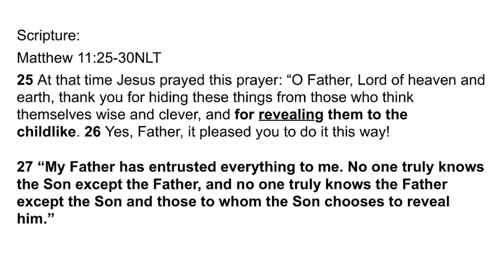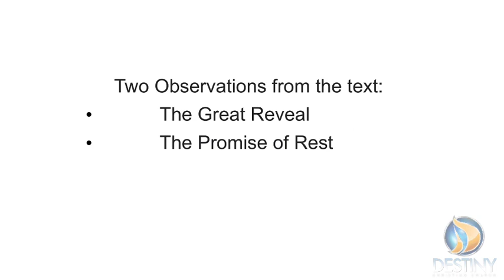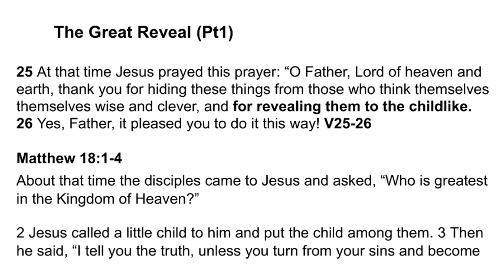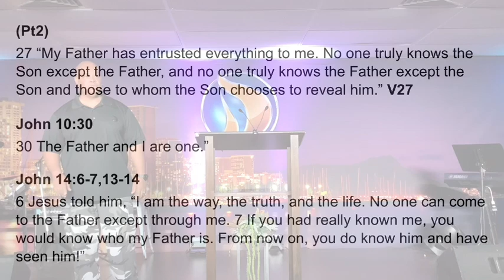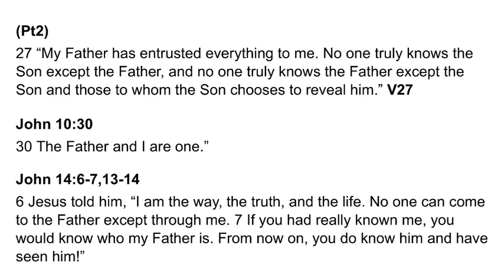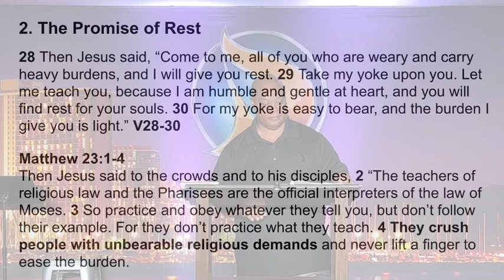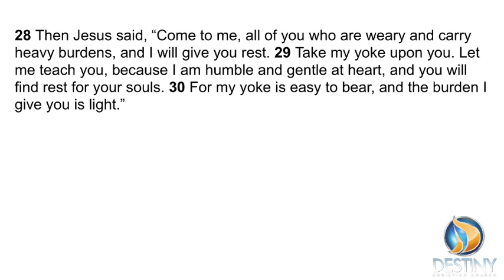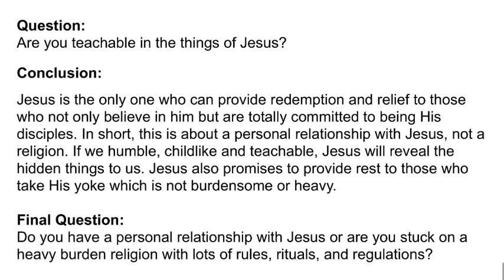“The Benefits of Believing in Jesus”, Pastor Carlos Cambre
Series: Life’s Conflicts
Message Title: “The Benefits of Believing in Jesus”, Pastor Carlos Cambre

Today we focused on Matthew 11:25-30 and Pastor Carlos Cambre taught us that, In short, this is about a personal relationship with Jesus, not a bunch of religious rules. If we humble ourselves; be childlike and teachable, Jesus will reveal the hidden things to us. Are we teachable in the things of Jesus?